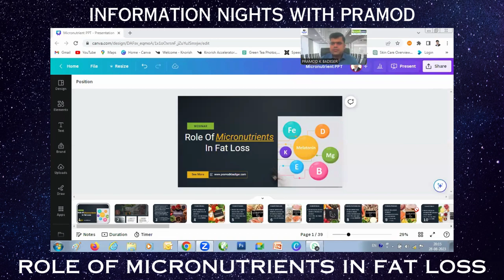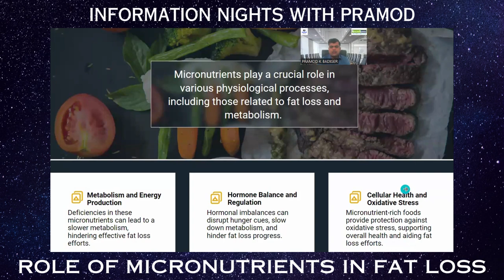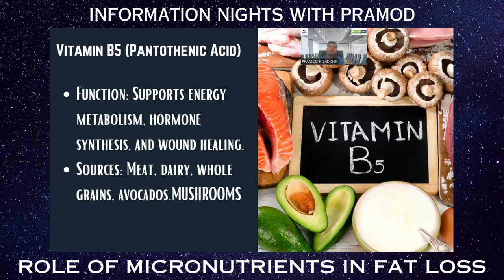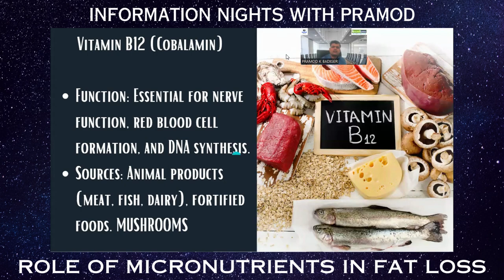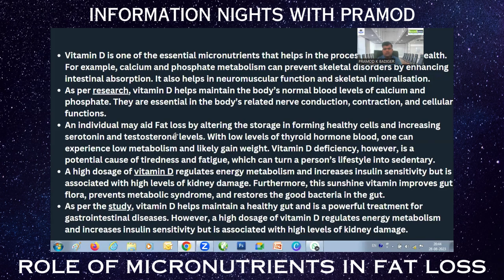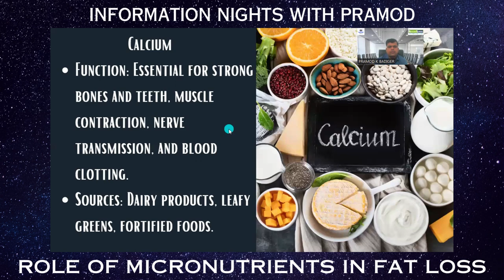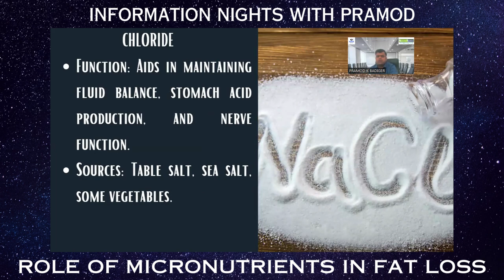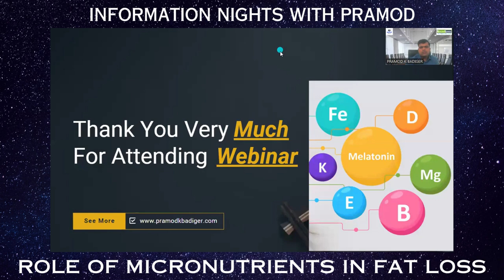ROLE OF MICRONUTRIENTS IN FAT LOSS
Please note that the content in this channel is not a substitute for medical advice, diagnosis or treatment and is purely informational The suggestion made in this channel are "generally informational " and are not specifically applicable to any particular individual's medical problems, concerns or needs